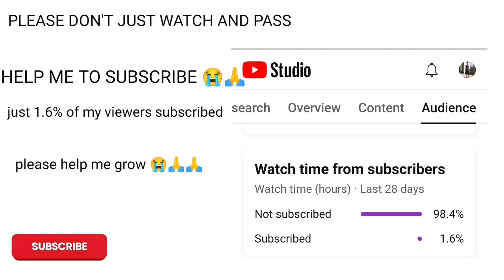EDO TRADITIONAL WEDDING STYLES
EDO TRADITIONAL WEDDING STYLES, EXPLORE THE ELEGANT BEAUTIFUL OF AFRICAN Traditional marriage dress which represents royalty and cultural endorsement.